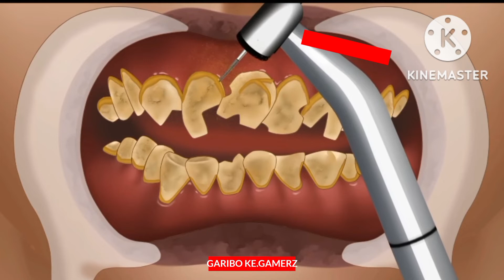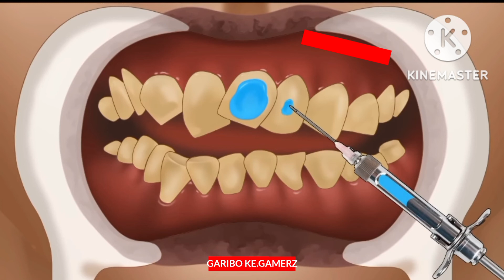ASMR Homeless into model agency(Buck teeth treatment Makeup transformation animation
In the set, the photographer was enchanted by the charisma of a homeless man. They decided to invite him to work as a model agency. The makeup transform process started! Let's see final of this homeless guy! Enjoy!

Hope you love video

Artwork and animation works take